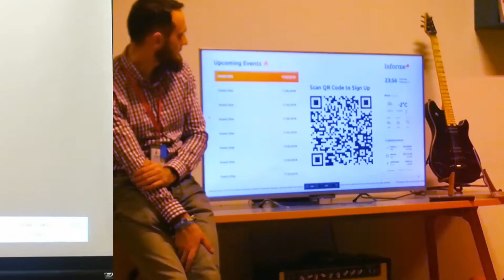Scandiweb Hackaton 2018